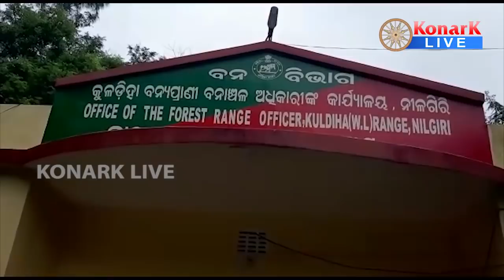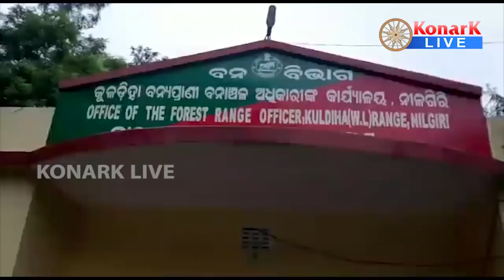ଘର ଭିତରୁ ଜୀବନ୍ତ ବଜ୍ରକାପ୍ତା ଉଦ୍ଧାର, ବାଲେଶ୍ୱର || BALASORE NEWS